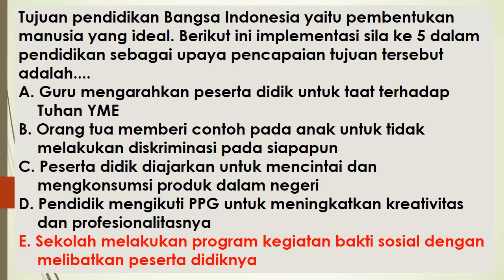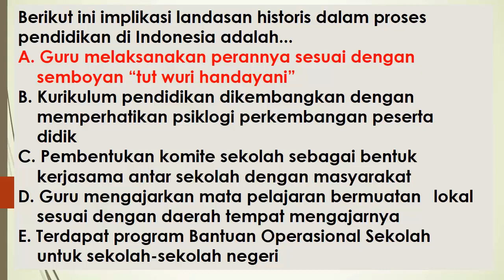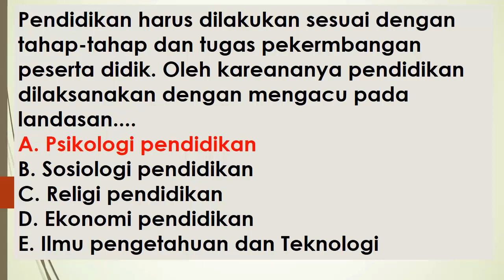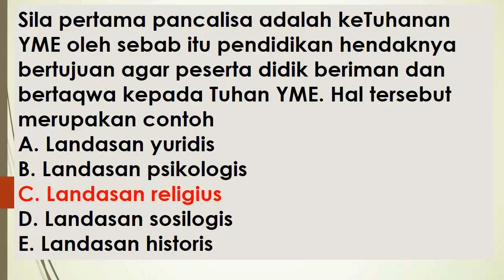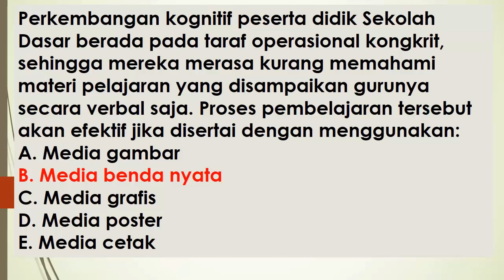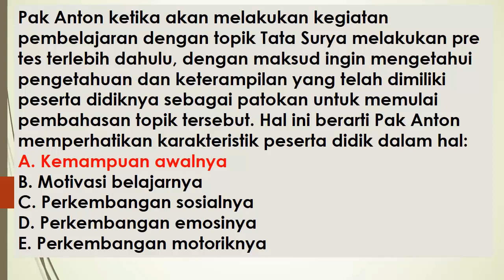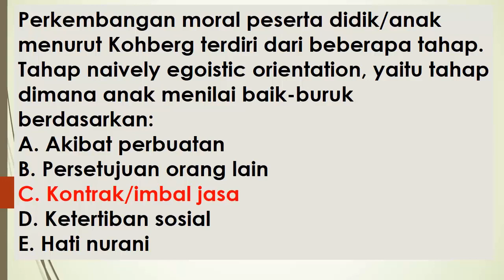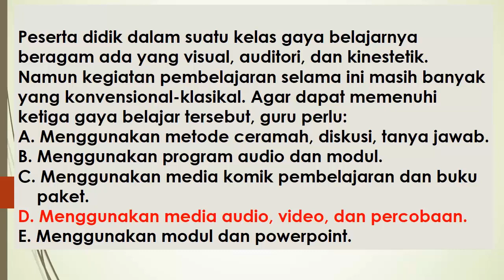SOAL DAN KUNCI JAWABAN MATERI PEDAGOGIK GURU TK PAUD || BERKUALITAS - PART 29